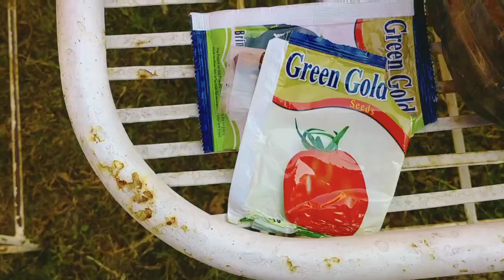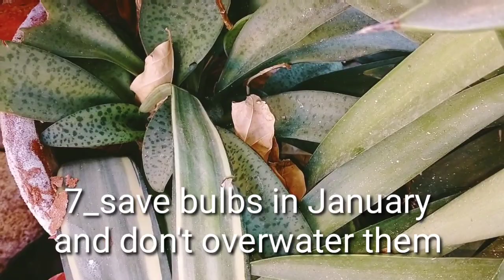January के कुछ जरूरी काम In Winter Garden || January Plant Care Tips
winter garden
what to plant in january
seeds to plant in january
winter gardening
january garden planting
winter vegetable garden
garden tips
winter
january garden
january planting guide
vegetable garden
winter garden plants
flowers to grow in january
garden tips for beginners
january winter care tips
garden tour
seeds to grow in january
winter garden care tips
winter garden planting
planting a winter garden
winter gardening tips